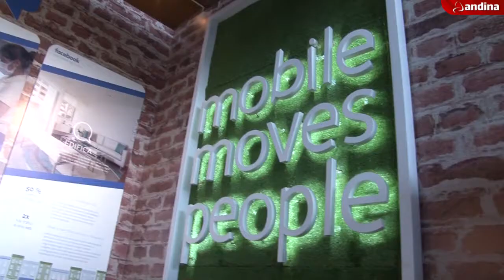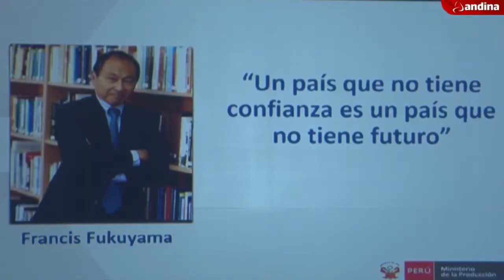APEC 2016: Se realizó novena Cumbre Pymes APEC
El viceministro de MYPE e Industria, Juan Carlos Mathews, destacó hoy que en los primeros 100 días de gestión el Ministerio de la Producción (Produce) levantó 10 barreras burocráticas que venían frenando la productividad de las empresas y afectado su capacidad de inversión.